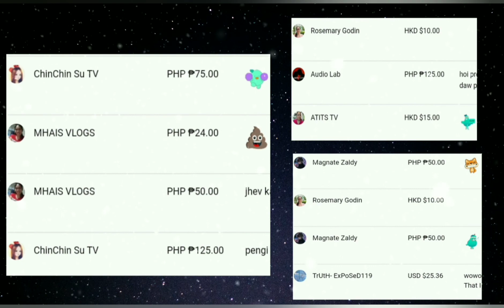🔴CHA-CHA ON THE ROCKS TIKTOK VIRAL DANCE 2021 || Dj Rowel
Cha Cha On The Rocks

⚠️This remix cover is for entertainment/promotional use only
Tags- 80s Disco Legend-Golden Disco Greatest
Hits 80s-Best Disco Songs of 80s-Super Disco Hits
80s Disco Legend-Golden  Disco Greatest-Hits 80s-Best Disco Songs of 80s-Super Disco Hits
tiktok viral dance remix 2020,
Mindanao Mix Club,
tiktok viral dance, remix 2021,
tiktok viral dance remix 2020 no copyright,
tiktok viral dance remix 2020 no copyright disco remix,
new tiktok viral dance remix,
dance dj remix viral tiktok song,
viral and trending tiktok dance remix,
tiktok dance viral challenge remix,
new viral tiktok dance remix 2021,

tiktok dj jonel sagayno palylist,tiktok all hits,viral tiktok bombtek remix nonstop,